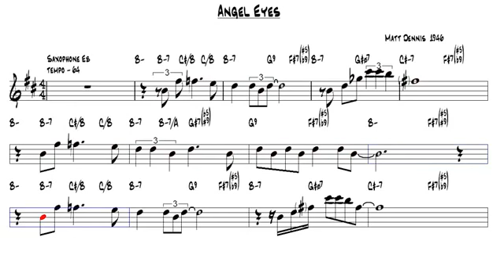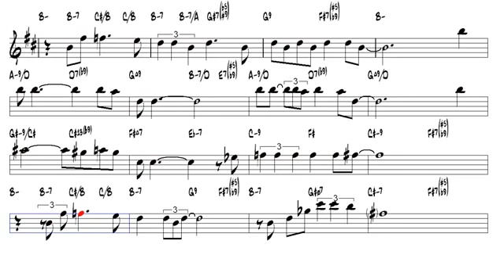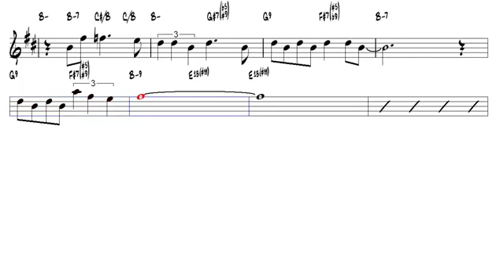Angel Eyes Matt Dennis 1946 Alto Sax